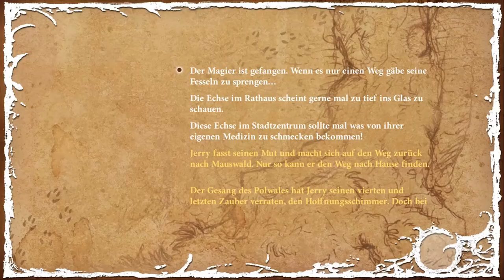THE NIGHT OF THE RABBIT #21 🐇 Ein Hoffnungsschimmer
The Night of the Rabbit Part 21 Ein Hoffnungsschimmer

An einem Ort, fast dort, wo du jetzt gerade bist, bewegt den jungen Jerry Haselnuss ein Wunsch allein: Ein großer Zauberer will er sein. Die Sommerferien schon fast vorbei und noch zwei Tage frei fürs Abenteuer, begibt sich der junge Herr Haselnuss mit dem Marquis in ein ein großes, magisches Abenteuer nach Mauswald und in weite, magische Welten, in die Ausbildung zum Zauberer der Wälder und Höhlen, als Schüler des weißen Hasen. Eine Geschichte voller magischer Abenteuer und spannender Rätsel in idyllisch-phantastischen Welten erwartet uns in diesm spannenden Point-and-Click Adventure. Ein weiterer Klassiker aus dem Hause Daedelic.
Am 28. Mai 2013 für Mac OS & Windows erschienen. Gespielt auf Zwergis Zentral-PC.